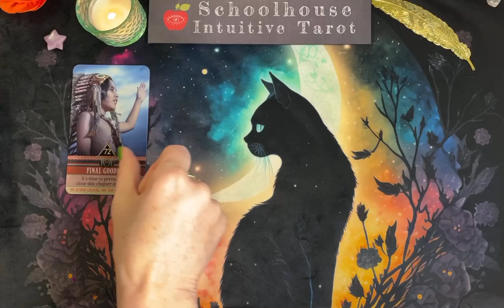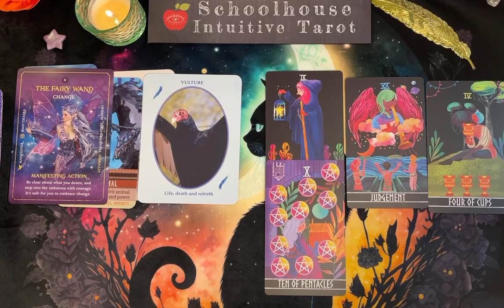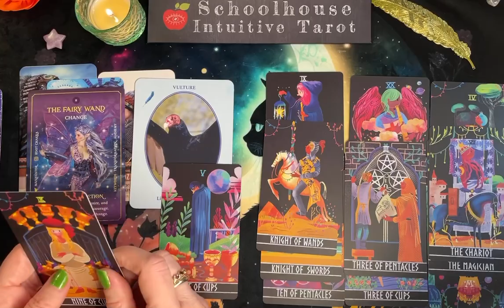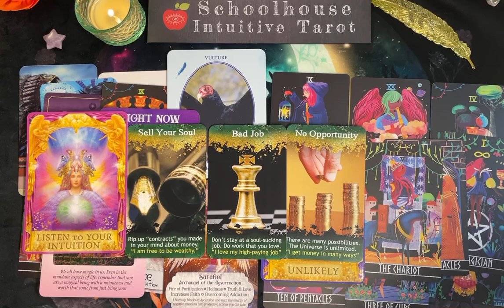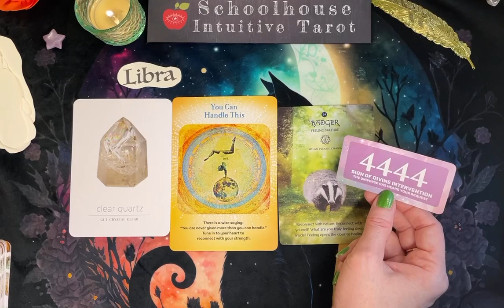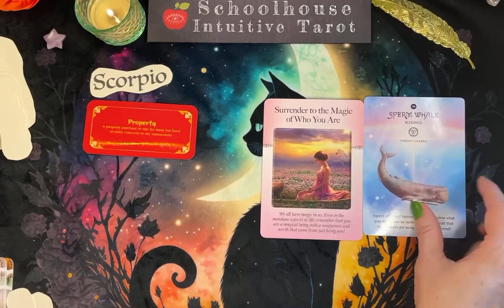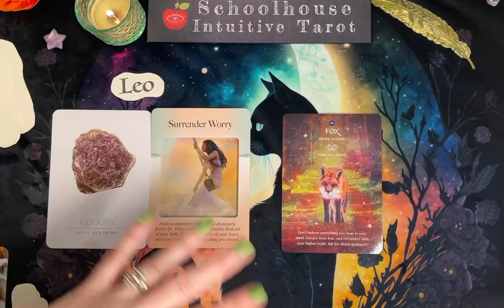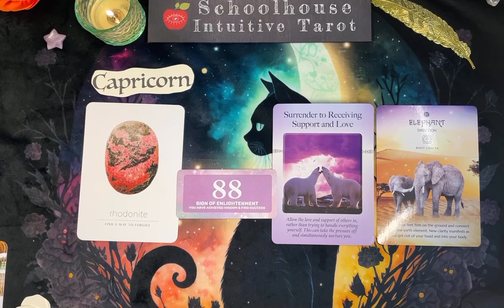"SUCCESS MAKER!" Nov20- Nov26 WEEKLY READING| ALL ZODIAC SIGNS| CAREER&MONEY TAROT| November 2023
ALL SIGNS WEEKLY GENERAL TAROT READING 11/20/23- 11/26/23  Happy birthday, Scorpio & Sagittarius! This reading contains general themes and then messages specific for each zodiac sign.  Since we are more than just our sun signs, and because I channel messages (as a psychic medium), you may want to consider watching the whole video. If you are a Libra, check out the Weekly Libra Tarot Readings.
Timestamps:
0:00 Intro
0:20 Collective Reading
24:54 Sign Specific Messages

This Tarot Reading video is a collective reading for all signs, combined.  In the latter part of the reading, I pull cards specific to each Zodiac sign (Libra, Gemini, Aquarius, Pisces, Cancer, Scorpio, Capricorn, Taurus, Virgo, Aries, Sagittarius, Leo).
Money Tarot Reading, Career Tarot Reading, Collective Reading

These are mainly channeled messages. Some names and crossed over loved ones came in for some of you.  This is a General, Libra Tarot Reading, Libra Weekly Tarot Reading, Oracle Reading/Tarot Reading for around November 2023 Tarot Reading, but they are also timeless.  “What You Need to Know” "Spirit Guide Messages" "What's Coming Your Way"
"Weekly Horoscope" "Libra Tarot Reading"

Decks used here:
Fairy Tale Tarot by LaMuci Design
Animal Healing Oracle by Britta Baumann
Daily Crystal Inspiration by Heather Askinosie
The iN2IT Angel Oracle
Money Blocks by Mahrukh X
Break Through Money Blocks by Midnight Oracle
Golden Oracle by Midnight Oracle
Empath Empowerment Oracle by Judith Orloff, MD
Fortune Cookies by Sharina Star
Spiritual Oracle by Celtics Brew
Angel Answers by Radleigh Valentine
Feathered Omens by Ted Andrews
Shaman Heart Oracle by Mahruhk X
Divine Abundance Oracle by Tosha Silver and Fena Gonzalez
Light Warriors Spirit Oracle by Britta Baumann
Star Seeds by Nari Anastarsia
Modern Oracle Tarot by Desiree M. Palmer
Inner Compass Oracle by Heather Hoeps
Neoteric Feminine Tarot by Wyspell
Blooming Cat Oracle by Jen Brown